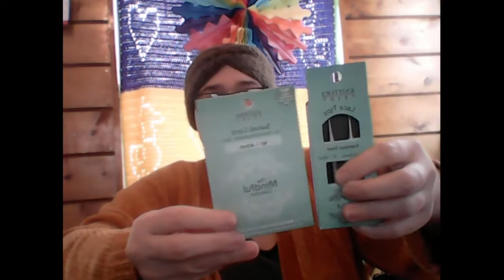The Mental Knitja Episode 2: Gotz Alotz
2022 Make Nine (Amy Noble Character Crafts Podcast)

Finished Objects

Just Another Vanilla Sock Pattern for the heels by Sarah Stevens

Larry’s Socks – Regular Vanilla socks with heel flap and gusset